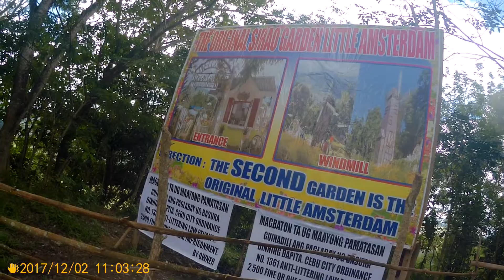SIRAO Gardens (DEC 2 2017)